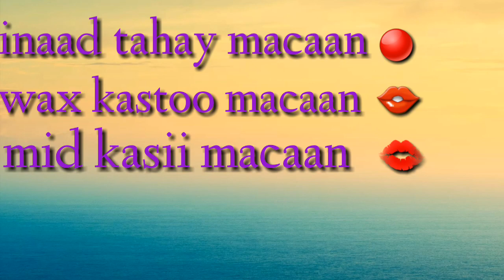Somali WhatsApp status😍❤😍